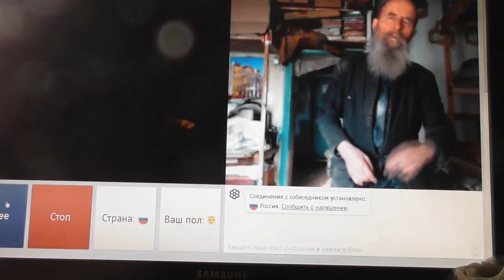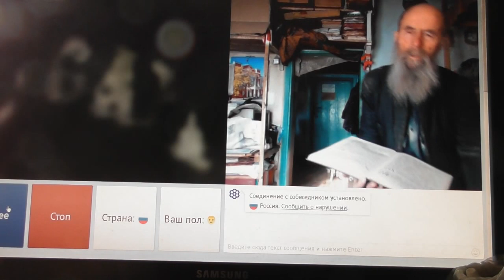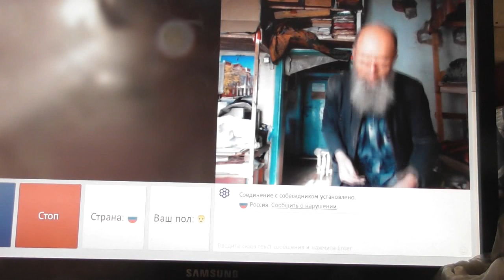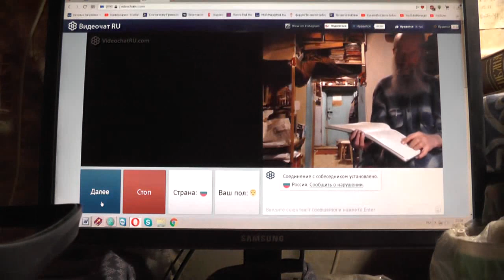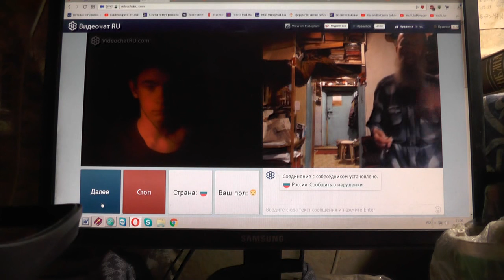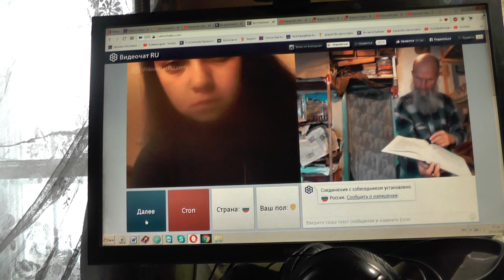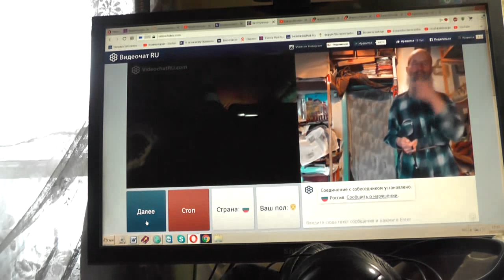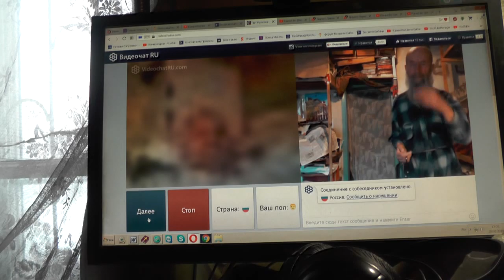№70. Мих. 7:4 Лучший из них, как терн, и …хуже колючей изгороди, Февр. 2019